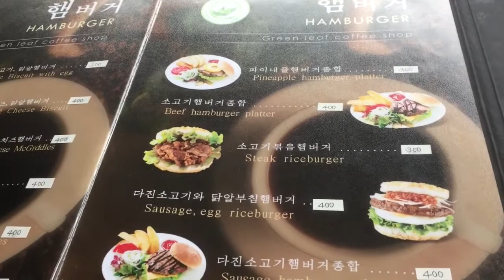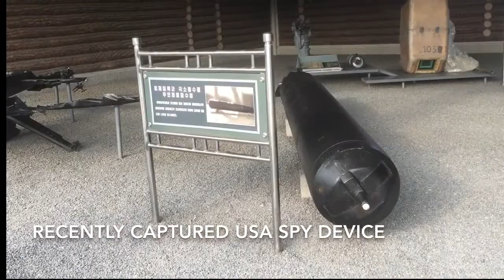Sara Goes To North Korea - Part Four (Pyongyang)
In the DPRK with Young Pioneer Tours .